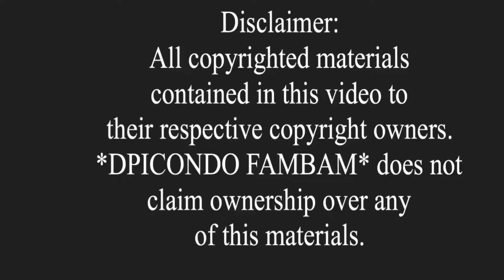INDAK ni INDAY Zumba Performance-Inday Charie/Dpicondo Pinasvlog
Zumba Performance ni Inday Charie sa Isang Event in Sariaya..